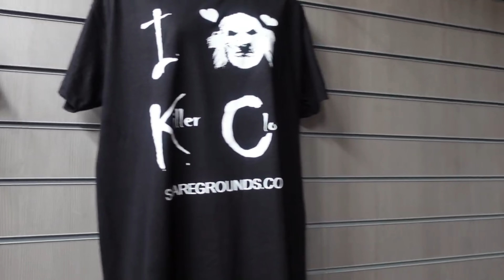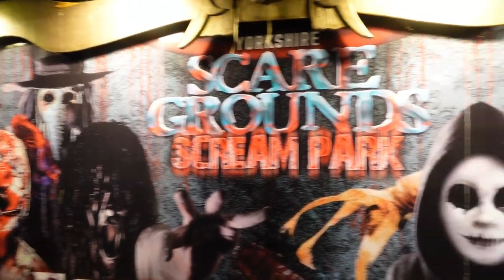Yorkshire Scare Ground 2024: What You Can Expect!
Join us as we show you what you can expect at Yorkshire Scare Grounds Scream park in 2024 in this Ultimate Guide.

Welcome to our ultimate guide to the Yorkshire Scare Grounds 2024!  In this video, we dive deep into everything you need to know about this year’s spookiest event. From the eerie location to ticket pricing, food options, and the hub area, we’ve got you covered. Plus, we’ll take you on a tour of all the terrifying mazes and scare zones, and introduce you to the wandering actors who bring the horror to life.

Why Visit Yorkshire Scare Grounds 2024?

Location: Situated on Hell Lane, Wakefield, the Yorkshire Scare Grounds is the ultimate Halloween destination.

Ticket Pricing: Find out the best deals and packages to make the most of your visit.

Food Options: From street food to specialty coffees, discover what you can munch on while you scream.

The Hub Area: A central spot to relax, grab a bite, and enjoy the atmosphere.

Wandering Actors: Meet the talented actors who will scare you out of your wits.

Mazes & Scare Zones: Explore the different themed areas, each designed to give you a unique fright.

Welcome to Judventures, the channel where we aim to explore life to it's fullest. We are a family of three (Darren, Luci & Henry) who love to travel, visit theme parks and attractions, as well as try any new experience. On here you'll find honest review, vlogs, tips, and updates on the best attractions across the world, but primarily in the UK. Whether your looking for thrill rides, cultural experiences, or bucket list destinations, we've got you covered. Join us as we discover the thrill of life.

All content filed in 4k Ultra HD to bring you the best quality possible, using